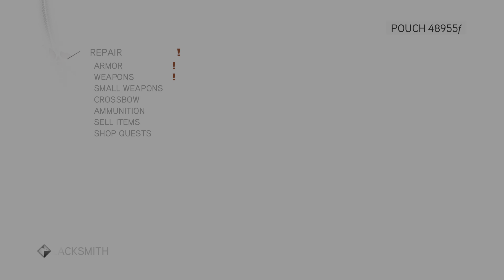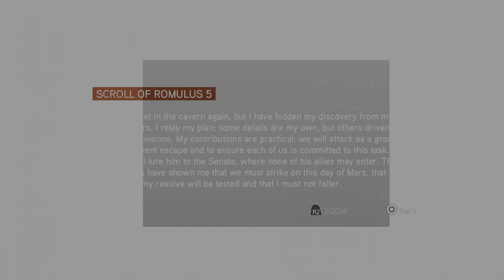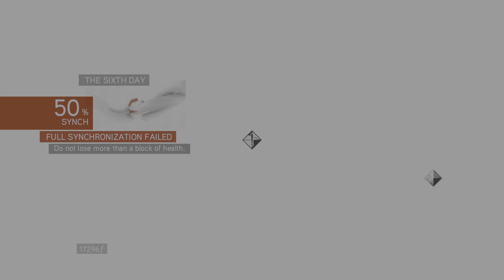Assassin's Creed: Brotherhood #12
AC: Brotherhood - (The Ezio Collection) #12

My Playthrough of Assassin's Creed: Brotherhood - (PS4 Version) But Played on My PS5 No Commentary.

(SideNote)
Some Parts May Have Some Fails or Deaths But It Happen So Makes a Good Laugh or Funny Deaths.